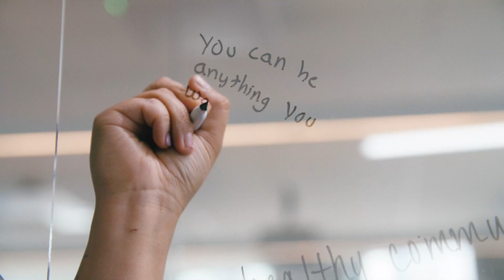Inspired: Research Academy Reflections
The places where we learn, work, and play all have an impact on our health. People who work in public health are community protectors. At the Northwest Portland Area Indian Health Board, we are working to inspire the next generation of public health heroes.

In this video from the “We Inspire” series, we see and hear reflections from high school students in the NW NARCH Public Health Research Academy.

With narration from Dr. Kelly Gonzales (Cherokee) – Founder and Executive Director of the Indigenous Health Equity Institute.